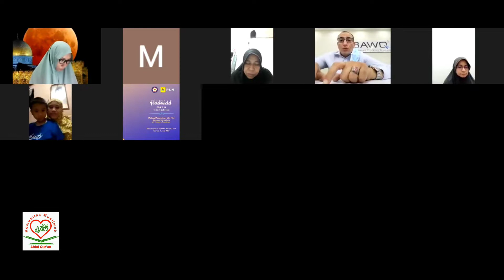Kajian Kitab Tajwid | Dr. Muhammad Dusuqi Kahela | Part 6